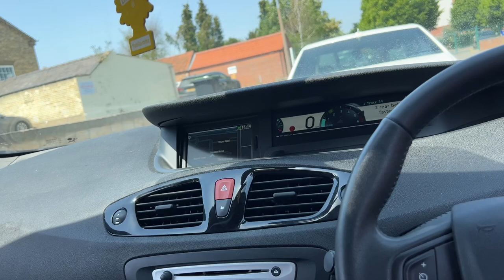Temperature’s reached 40C!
Audio from iMovie